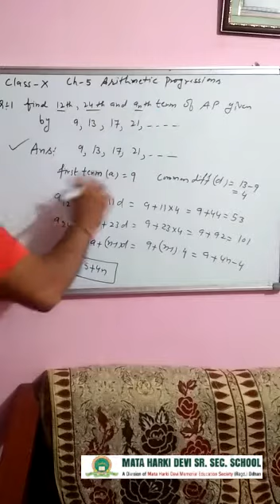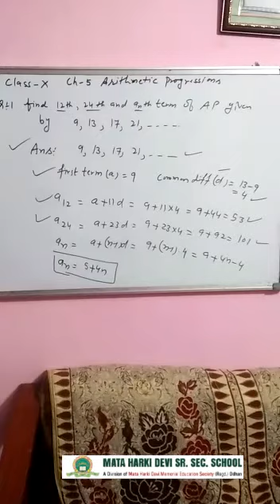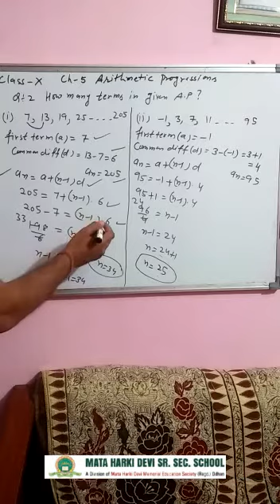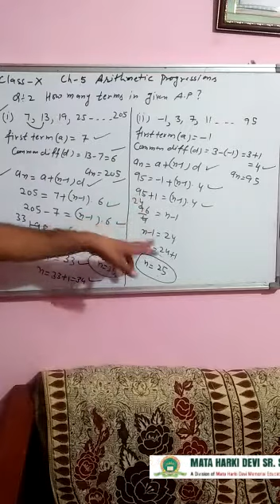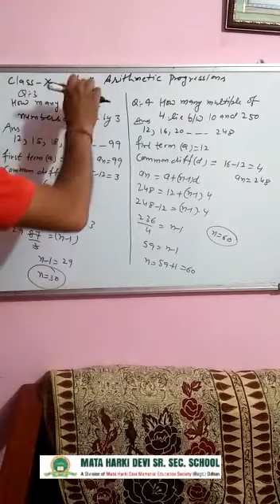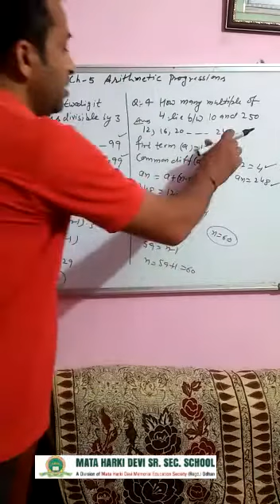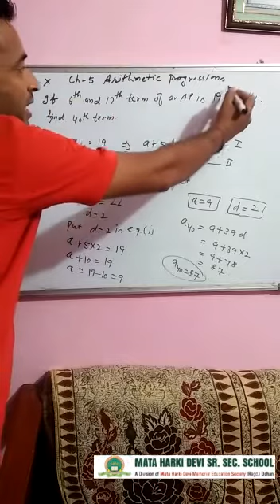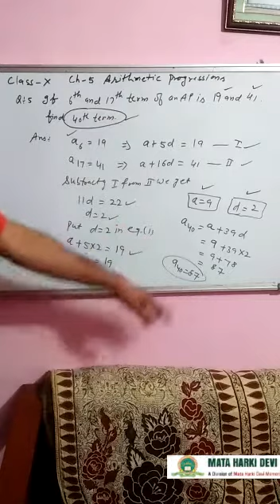Class-10 | Maths | Ch-5 | Arithmetic Progression | Part-2 | Mhdodhan